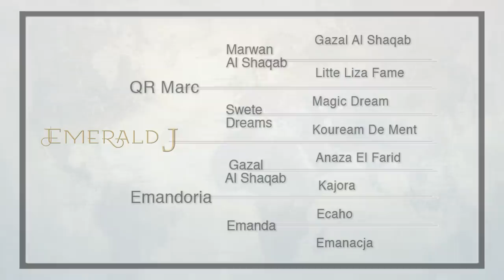البطل العالمي"ايمرالد جي"..| Emrald J" Arabian Stallion"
⚜EMERALD J⚜
(QR MARK × EMANDORIA)
2010 Bay Stallion
▶Definition...⤵
 One of the most exotic and accomplished young stallions in the world today, EMERALD J is blessed with both a superlative phenotype and a genetic heritage of breed elite. Possessing extraordinary refinement and distinctive aristocratic elegance, EMERALD J is ever inch the image of his World Champion sire QR MARC. Making his mark as one the most important and influential stallions in the world today, QR MARC is setting the standard of excellence for the newest generation of Arabians internationally by consistently siring remarkable type, quality and refinement as well as overall balance and harmony of proportion. QR MARC is rightly considered one of the premier sons of living legend MARWAN AL SHAQAB, a three-time World Champion who changed the breed the world over, as has his sire World Champion GAZAL AL SHAQAB. EMERALD J is fortunate to be blessed with two crosses to the immortal GAZAL AL SHAQAB, with the second influence￼through none other than one his most celebrated and universally beloved daughters – the glorious EMANDORIA. World, All Nations Cup & European Champion as both a Junior & Senior Mare as well as United States National Champion, World Cup Champion, Polish National Champion/Best in Show and the first ever twice Dubai International Champion Mare, EMANDORIA is admired as an iconic standard of the nearly ideal Arabian mare in the show ring, with magnificent type and femininity, tremendous scope and balance, a long, lean elegantly shaped neck, exceptional depth of girth, strength, shortness and levelness of topline and a powerfully animated, characteristically Polish trot. All of these admirable qualities have been faithfully passed along to EMERALD J, who has thus far proven his ability to not only perfectly combine the best characteristics of his extraordinary parents, but to faithfully endow his foals with the same.